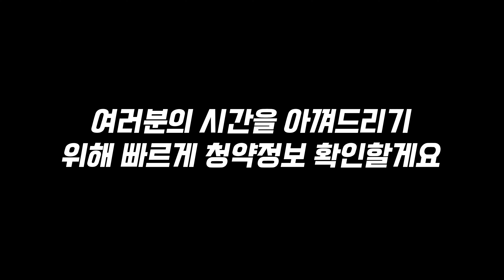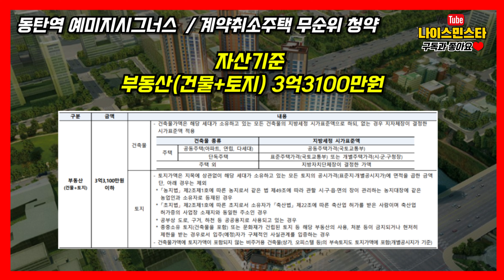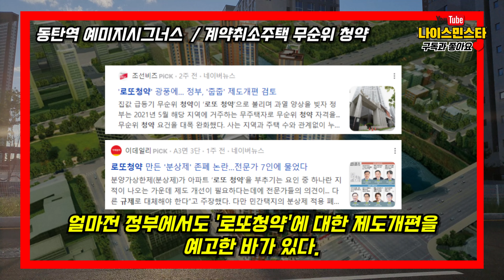동탄역 예미지 시그너스 무순위 청약 계약취소주택 꼭 알아야 할 내용정리 / 시세차익 역세권 신혼부부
동탄역 예미지 시그너스 계약취소주택 무순위 청약

- 입주자모집공고일 : 24년 9월 9일
- 청약신청 : 24년 9월 25일(청약홈 홈페이지)
- 당첨자발표 : 9월 30일
- 계약체결일 : 10월 11일
- 입주예정 : 11월

당첨만 된다면.. 6억... 조건만 된다면, 무조건 신청?